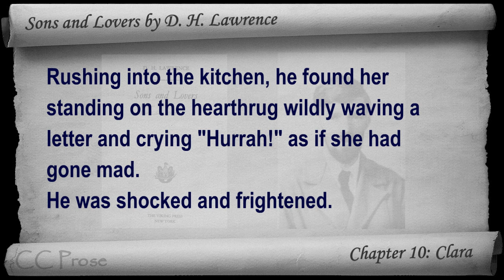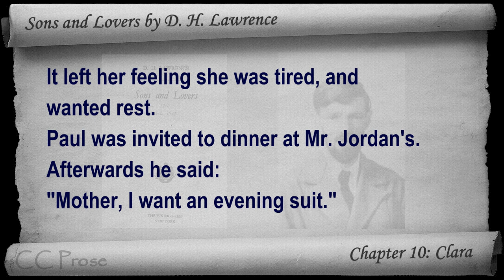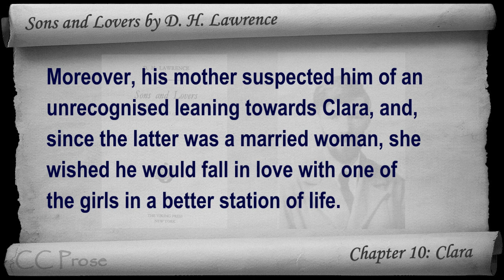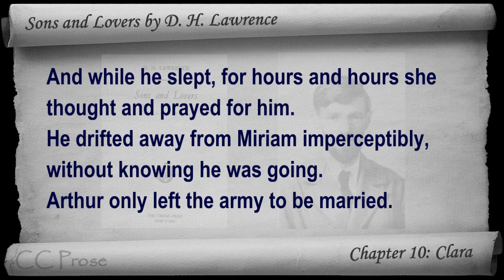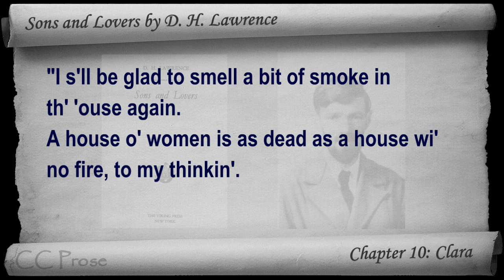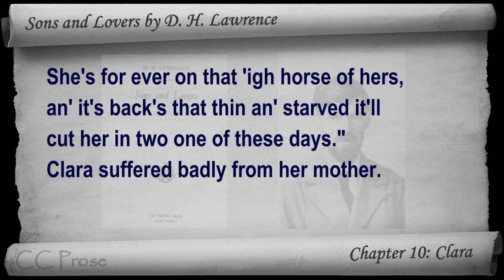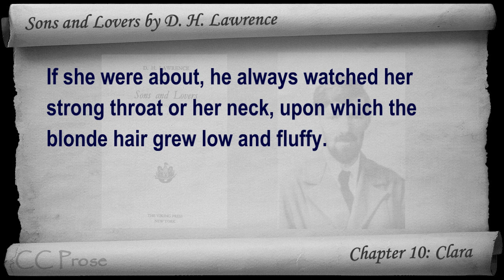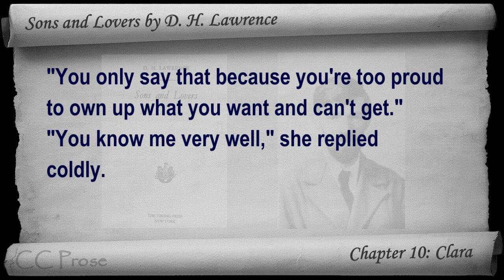Chapter 10-1 - Sons and Lovers by D. H. Lawrence - Clara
Chapter 10 - Part 1: Clara. Classic Literature VideoBook with synchronized text, interactive transcript, and closed captions in multiple languages. Audio courtesy of Librivox. Read by Mark F. Smith.